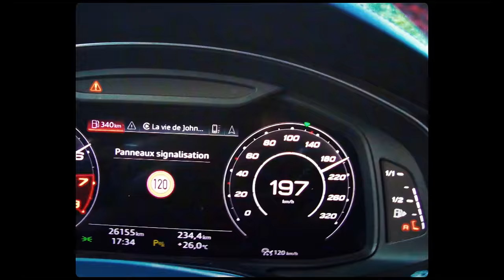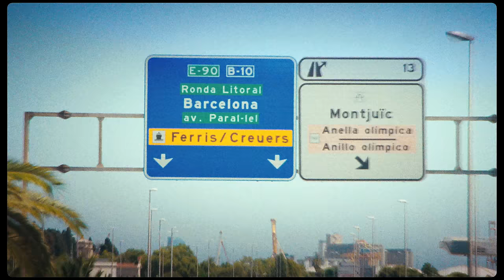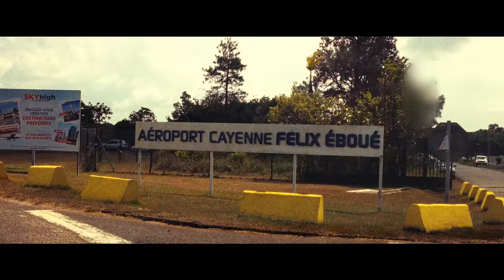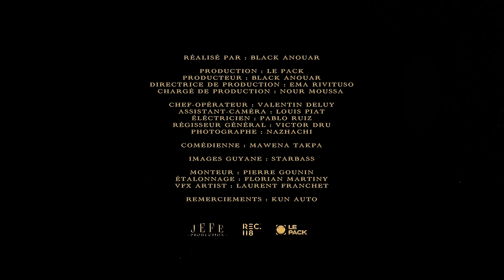Ninho - Vinicius (Clip Officiel)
Ninho – Vinicius